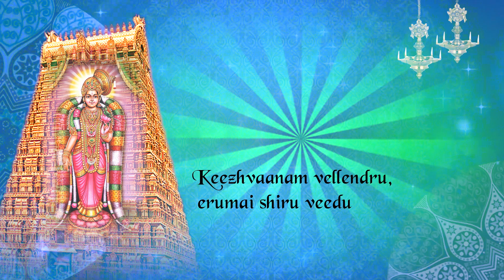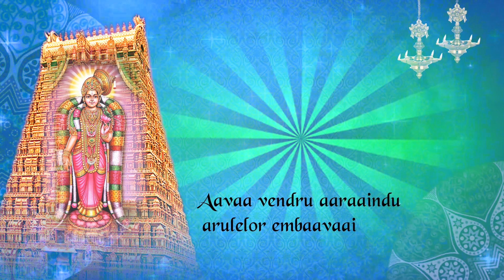மார்கழி 8: திருப்பாவை பாடல் | கீழ்வானம் - பாசுரம் 8 | Thiruppavai songs pasuram 8 lyrics in English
In this video, we have made the thiruppavai songs pasuram 08 - Keezhvanam lyrics in English sung by Sikkil C Gurucharan. In the month of Margazhi, every day vast number of people hear and sing Andal's Thiruppavai (திருப்பாவை) to start the day with high positivity and spirituality. On hearing & singing Thiruppavai songs daily in margazhi month, people attain the peace, happiness and stress free times. With traditional music and voice of Sikkil C Gurucharan, people get complete happiness and divinity by forgetting all the day to day problems, worries and anxities.

Thiruppavai songs plays a vital role in spreading positivity and eradicates negative energy in everyone lives who sings or hear them on a routine basis. We feel happy in presenting these world famous thiruppavai songs to make people to get positivity, motivation, peace and happiness in their lives. Let us together sing & hear thiruppavai to attain the peak of divinity and high spirits.

Track Name : Keezhvanam
Album : Thiruppaavai
Singers : Sikkil C Gurucharan
Music Director :  Traditional
Language : Tamil

Other Thiruppavai Songs